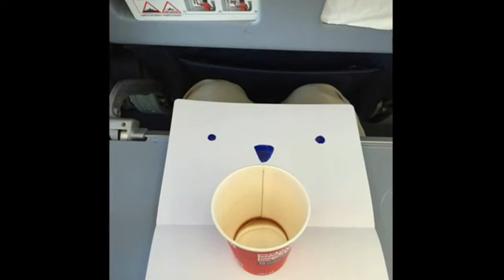Gündelik nesnelerden ilham alan sanatçı - Christoph Niemann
Gündelik nesnelerden ilham alan sanatçı Christoph Niemann. Abstractsunday adı altında da başarılı ve çok yaratıcı işler üreten grafik ve ilüstrasyon sanatçısı alman. Günlük nesneleri kullanarak yaptığı enteresan çizimler, sanata farklı bir bakış açısı getiriyor. Bu bakış açısı ile kafası her objeden, görüntüden, fotoğraftan, durumdan yaratıcı ne çıkartırım diye çalışıyor.
Ayrıca suluboya hakimiyeti süper, bu çalışmaları çok güzeldir. Çalışma masasının başına oturup yeteneğini konuşturan sanatçı, minimal çizimleriyle gündelik eşyaları birleştiriyor.
 ‘Rastgele bir obje alıyorum, masamın üstüne koyuyorum ve ona bakmaya başlıyorum. Umutsuzca beynimde şimşekler çakmasını umuyorum. İşe koyulduğumda son ürünle ilgili kesinlikle bir planım olmuyor. Sadece, beni ve görenleri şaşırtacak, görsel bağlantı kurmamı sağlayacak olağan dışı bir açı arıyorum.’ diyerek sanatını nasıl gerçekleştirdiğini anlatıyor Niemann.